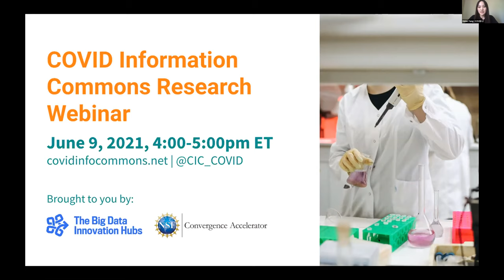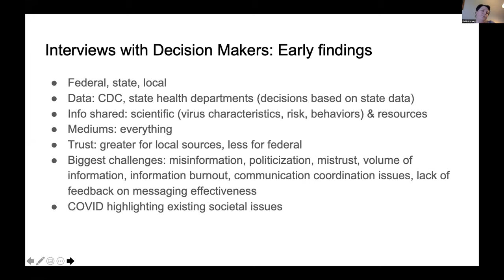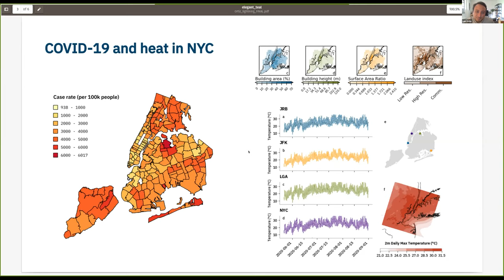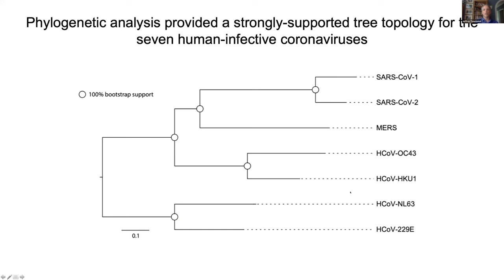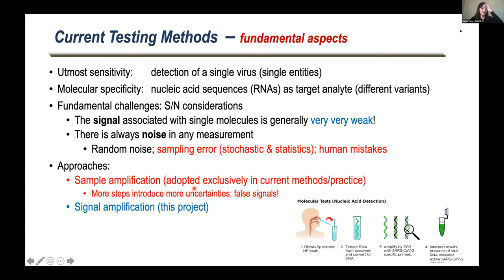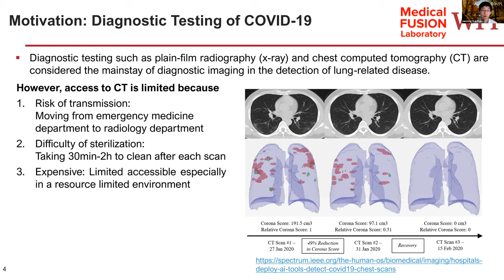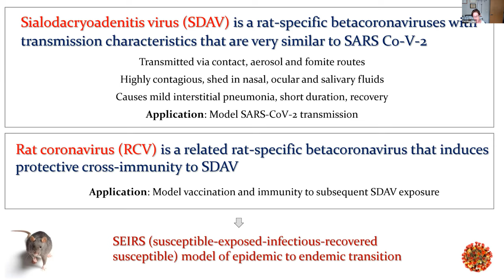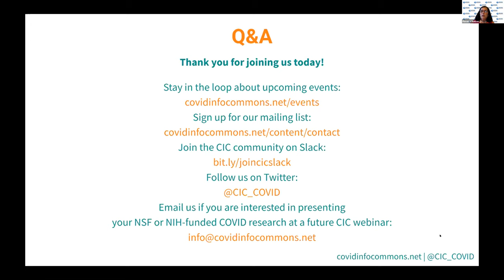June 2021 COVID Information Commons Research Webinar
This webinar features the following speakers:

Katie Corvey, Auburn University: A participatory study of how policy-makers and marginalized communities in the American South consume and act on scientific information in the context of Covid-19. Funded by NSF Social, Behavioral and Economic Sciences / Office of Multidisciplinary Activities.

Luis Ortiz, The New School: Interdependent social vulnerability of COVID-19 and weather-related hazards in New York City. Funded by NSF Engineering / Division of Chemical, Bioengineering, Environmental and Transport Systems.

Jeffrey Townsend, Yale University: Analyses of polymorphism and divergence to illuminate molecular evolution permissive of zoonoses in SARS and COVID-19. The durability of immunity against reinfection by SARS-CoV-2. Funded by NSF Biological Sciences / Division of Environmental Biology.

Gangli Wang, Georgia State University: Microelectrode Array Sensors for SARS-CoV-2 and Other RNA Viruses. Funded by NSF Mathematical and Physical Sciences / Division of Chemistry.

Haichong (Kai) Zhang, Worcester Polytechnic Institute: Robotic Lung Ultrasound for Triage of COVID-19 Patients in a Resource-Limited Environment. Funded by NIH Office of the Director.

Caroline Zeiss, Yale University. Viral Shedding and Transmission following Natural Infection and Vaccination in an Animal Model of Betacoronaviral Infection. Funded by NSF Biological Sciences / Division of Integrative Organismal Systems.

Timestamps:
03:20 Katie Corvey, Auburn University
13:30 Luis Ortiz, The New School
23:32 Jeffrey Townsend, Yale University
33:49 Gangli Wang, Georgia State University
43:04 Haichong (Kai) Zhang, Worcester Polytechnic Institute
52:18 Caroline Zeiss, Yale University
01:01:00 Q&A Session